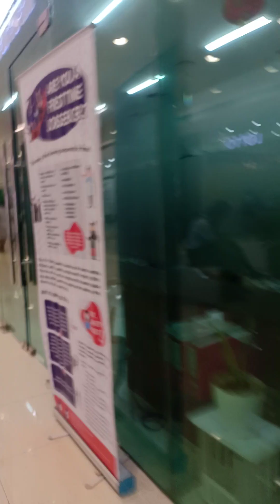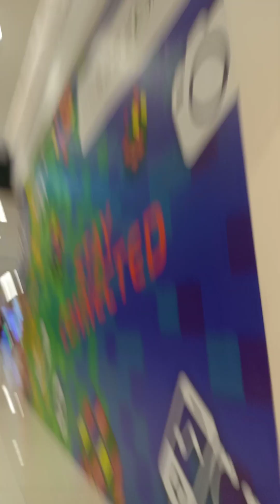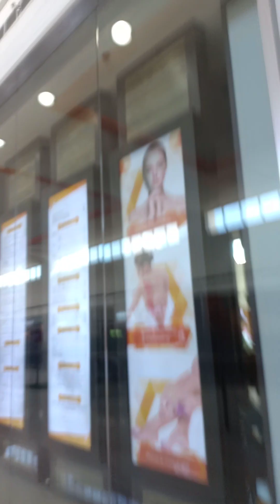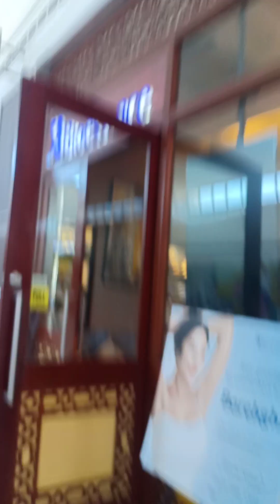SM CITY LEGASPI,BICOL